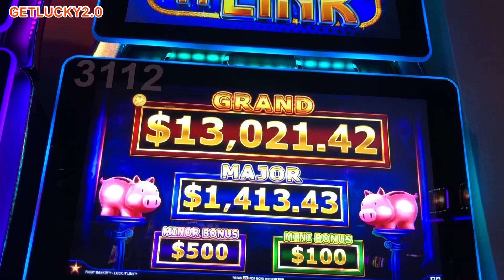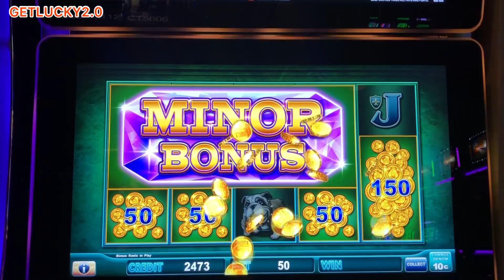BIG WIN! LOCK IT LINK 🔒 PIGGY BANKIN’ 🐷 MINOR ACTION! 😱😱🤩